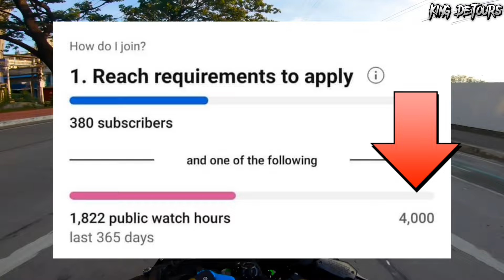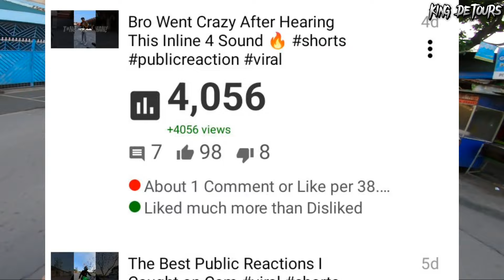SHARING MY 1 YEAR MOTOVLOGGING JOURNEY | (FROM 0 SUBSCRIBERS)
Sa dinami-ramin motovlogger sa Pilipinas, hindi lahat nabibigyan ng chance ma-monetize at sa huli, sumusuko nalang. Sa video na 'to isshare ko ang aking 1 year youtube journey hanggang sa mamonetize sa aking channel.